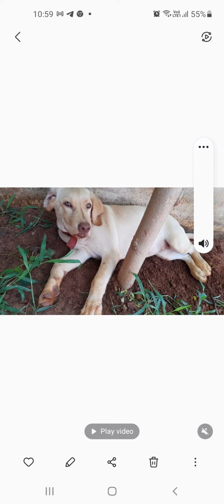Lucky complete photo part 2